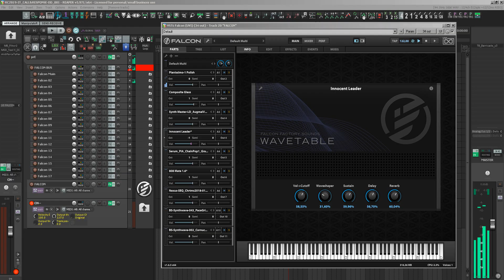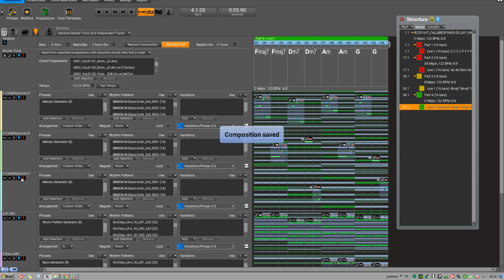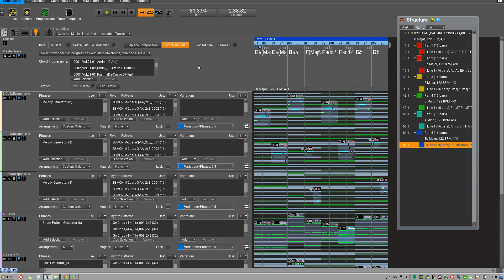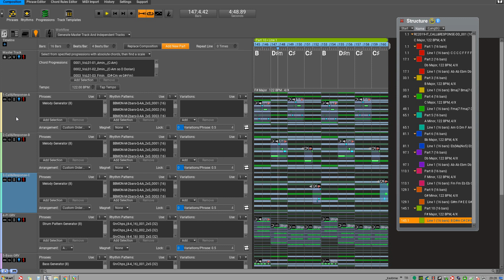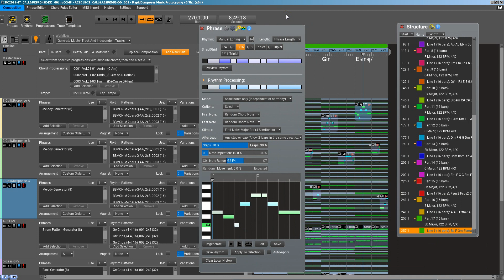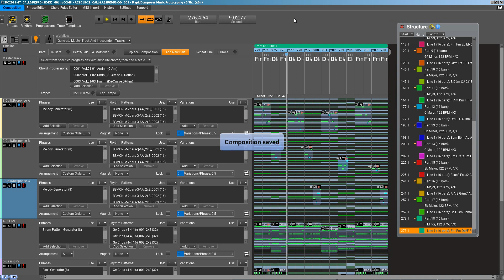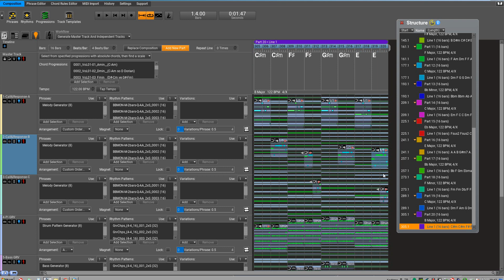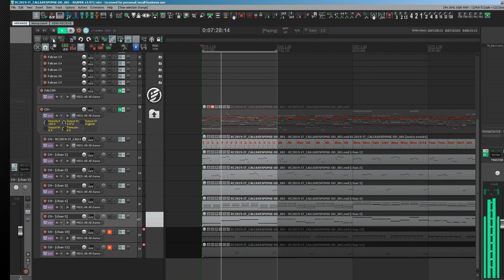RC 2019 IT Call&Response 1